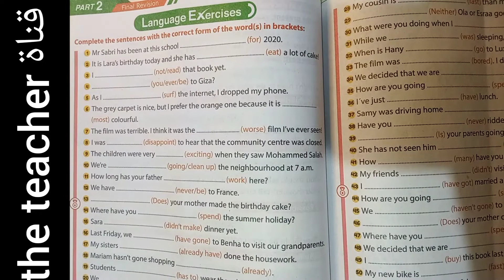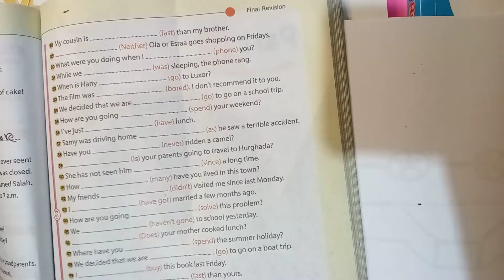حل كتاب جيم المراجعة النهائية الصف الثالث الاعدادي ص 56.57